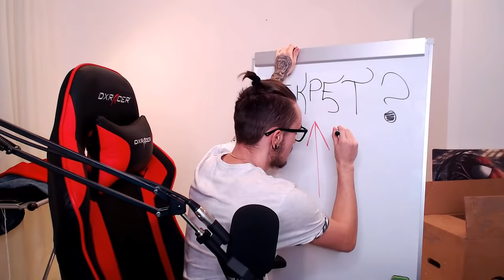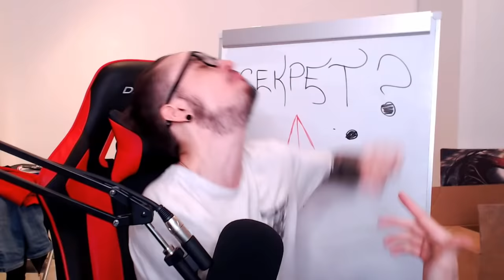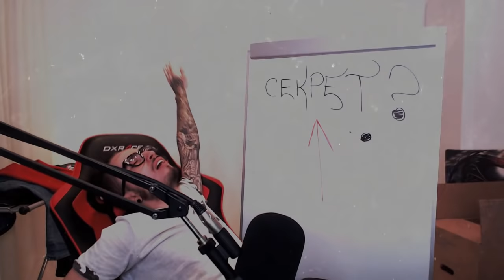ЮТУБЕР БОМЖ ПОТЕРЯЛ ДОМ и ТЕПЕРЬ ЖИВЁТ С ДЕВУШКОЙ!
Моя девушка и я живём вместе! Меня выселили из дом и я стал бомжем! Теперь я буду выживать с девушкой как настоящие бомжи!